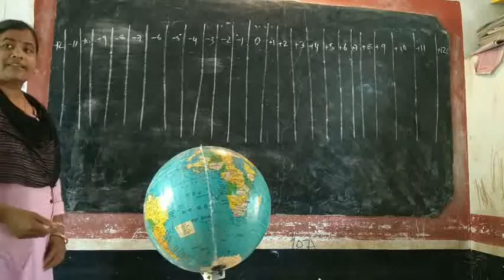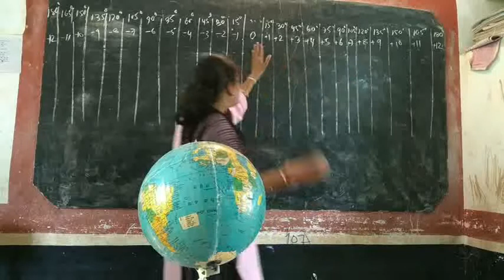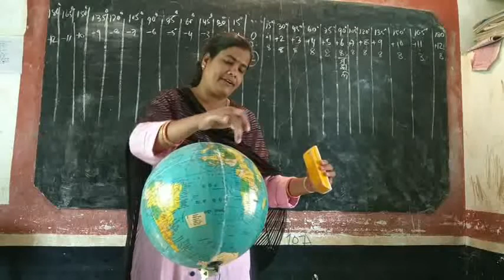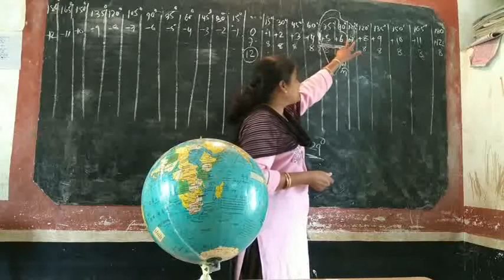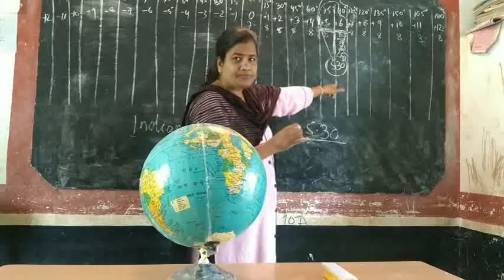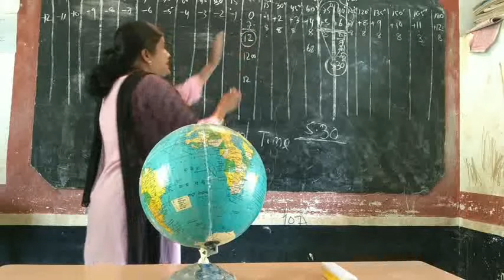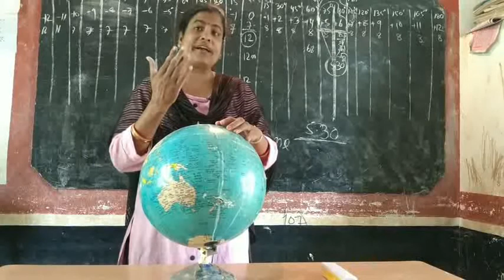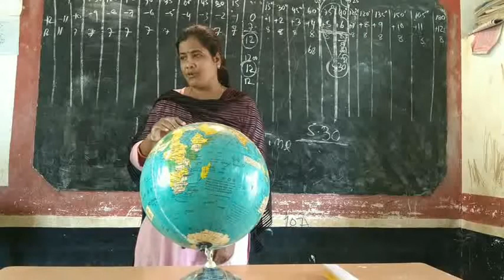LAND of rising Sun ? not Japan ! World Time Zones. Govt UGHS Bhagabanpur,Buguda ,Ganjam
world time zone.24 time zones of the world.class 6 geography .